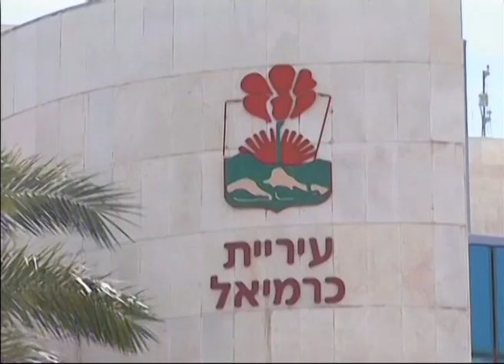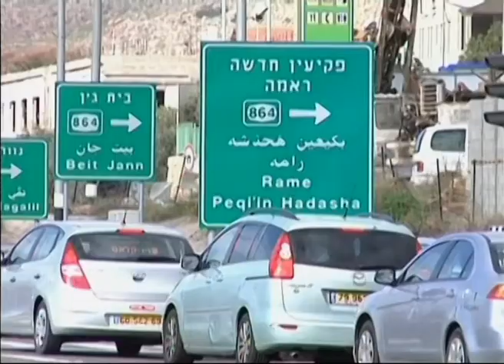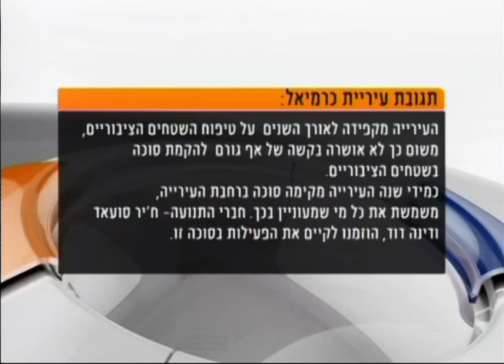בכרמיאל אין סוכות שלום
הסוכה היא אמנם סמל לשכנות טובה והכנסת אורחים, אבל חודש לפני בחירות היא גם יכולה להפוך לנקודת מחלוקת פוליטית. תנועת צדק חברתי לכרמיאל בקשה להקים סוכה ציבורית גדולה בחג  - ונדחתה על ידי העירייה. נעה שפיגל ניסתה להבין למה זה קרה